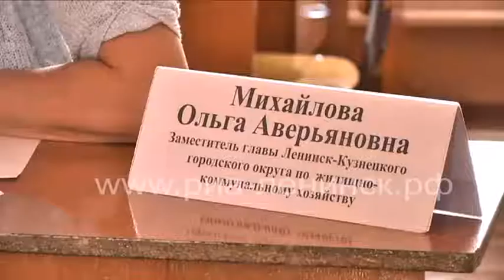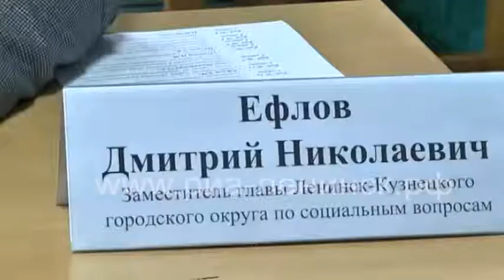Выездной прием прошел в школе №19 по улице Рылеева.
Очередной выездной прием городских властей прошел в школе № 19 по улице Рылеева. Отметим, что любой горожанин может пообщаться с руководством города, что называется тет-а-тет. С какими проблемами в этот раз пришли жители поселка Дачного в нашем сюжете.